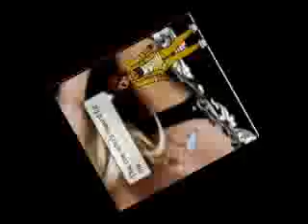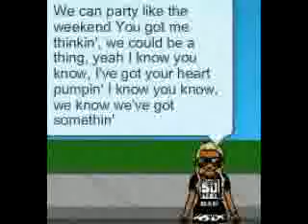ZwinkyMV- "I Know You Know"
Song- I know you know
Artist- Big Time Rush ft. Cymphonique
Episode- 14 "Big Time Girl Group"
Video by- Amaniericka11